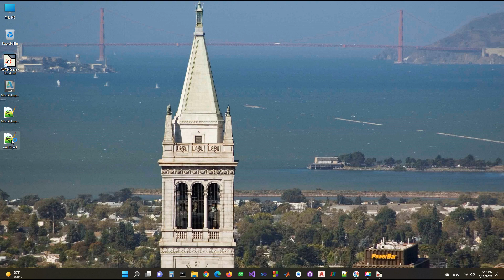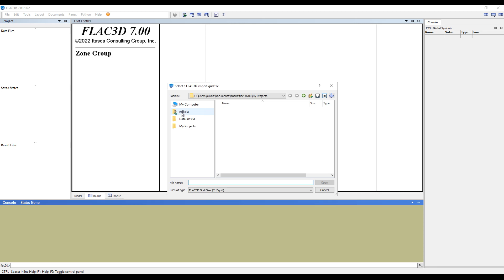ADONIS: Extrude 2D Mesh to Create FLAC3D Zones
In the latest version of ADONIS (i.e. V3.50), user will be able to extrude the 2D mesh in the third dimension, specified by an extrusion vector, to create FLAC3D zones. This clip illustrates the procedures.